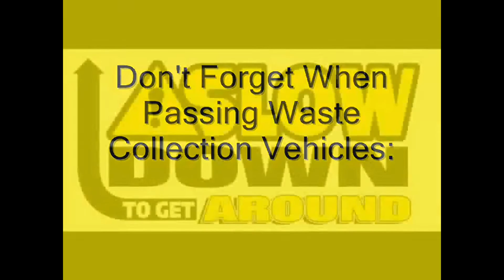Advanced Disposal Truck 626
The first of the many GS Products recycle trucks to run this route.